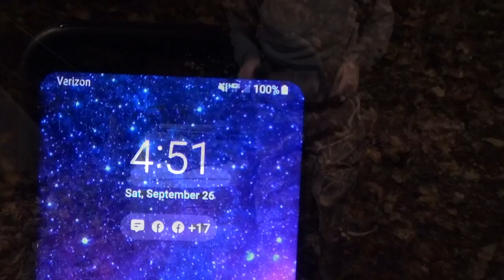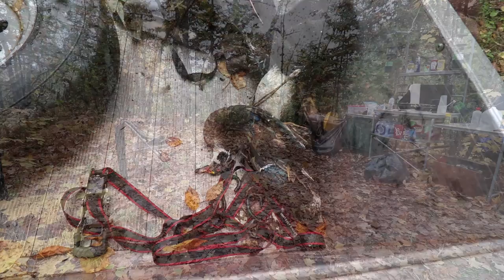DUCK CAMP 2020. "The Movie". Our Traditional Minnesota Duck Hunting Opener.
The yearly Minnesota Duck Hunting opener 2020. Those of you that watch this every year know the story, for new comers, this is a family tradition at this same location that goes back to the early 1950's. DUCK CAMP 2020.